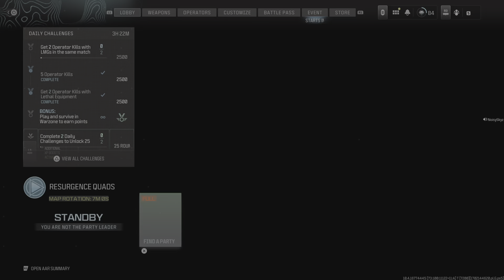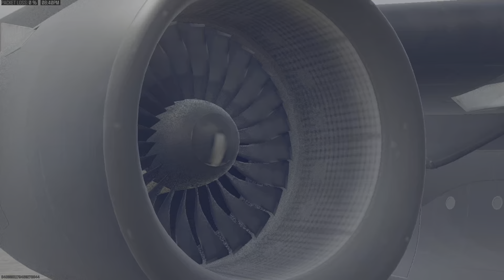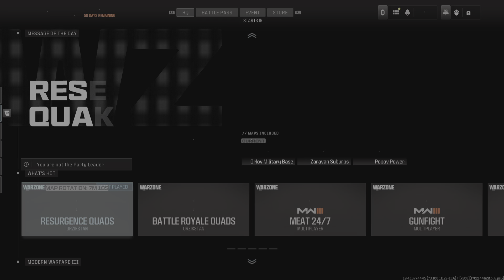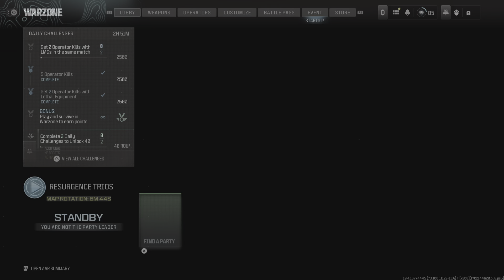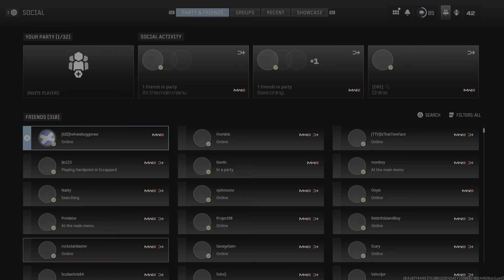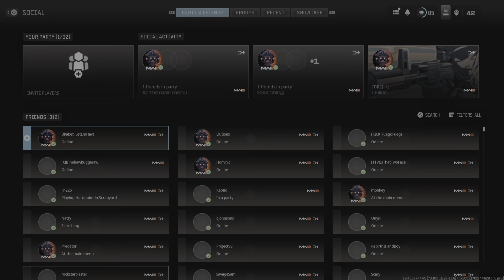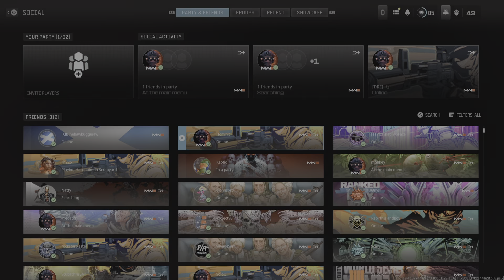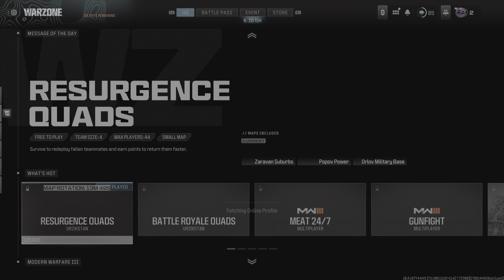Poozone At It's Finest!